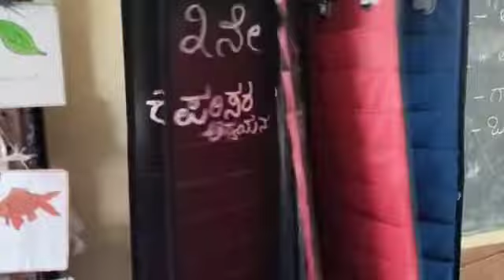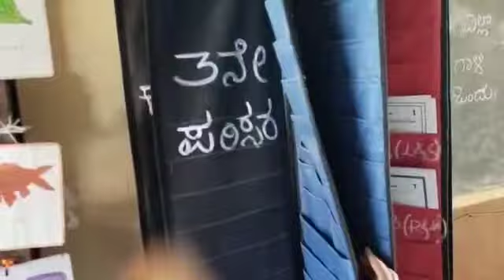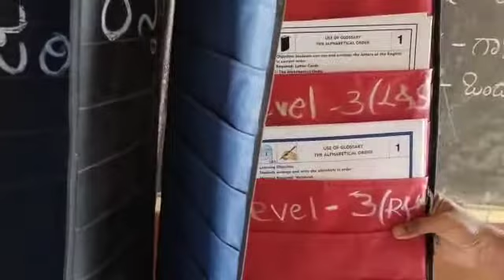ನಲಿ ಕಲಿ ಕಾರ್ಡ ಜೋಡಣೆ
Video from Rajashree BRP Klb North